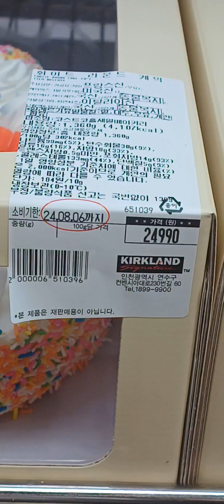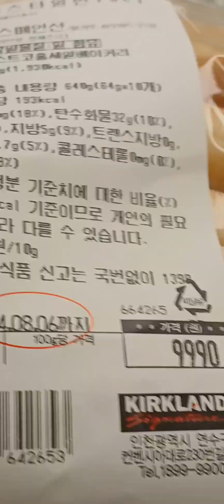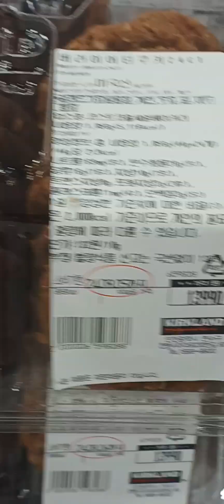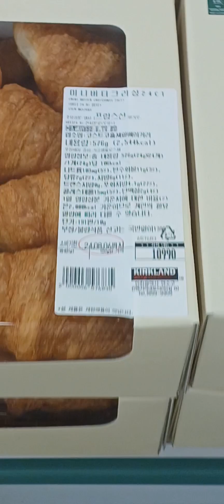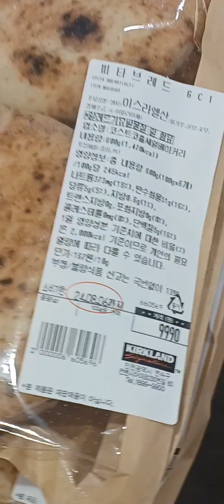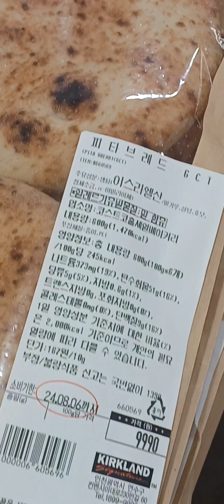코스트코 디저트